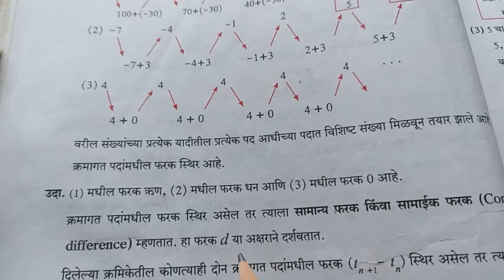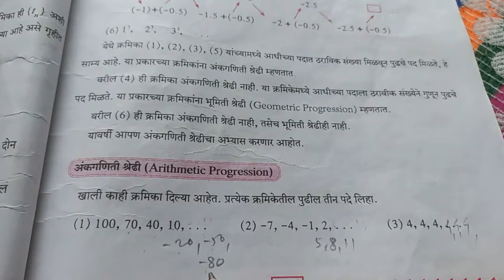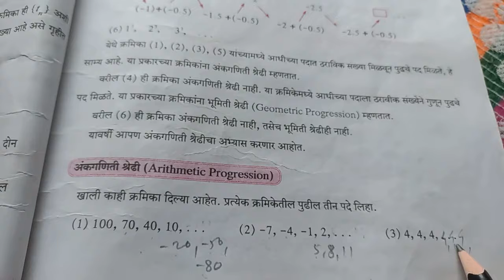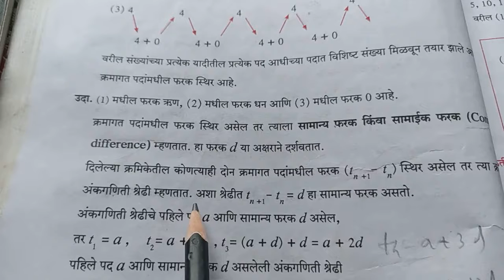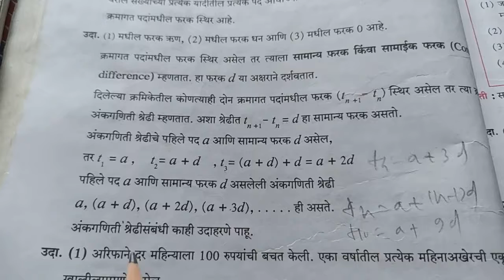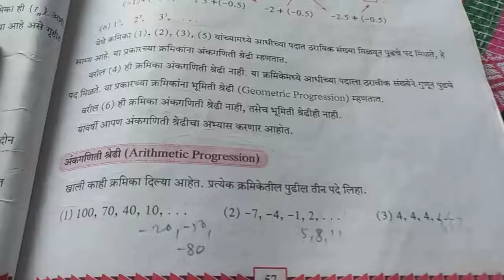3 December 2021